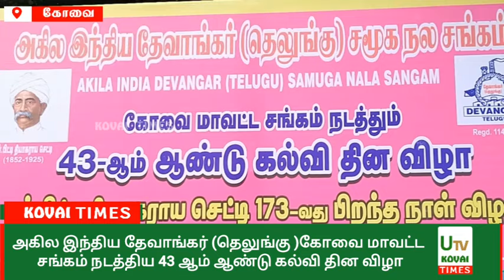அகில இந்திய தேவாங்கர் (தெலுங்கு )கோவை மாவட்ட சங்கம் நடத்திய 43 ஆம் ஆண்டு கல்வி தின விழா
கோவை

அகில இந்திய தேவாங்கர்( தெலுங்கு) சமூக நல சங்கத்தின் கோவை மாவட்ட சங்கம் சார்பில் 43 ஆம் ஆண்டு கல்வி தின விழா மற்றும் சர்.பிட்டி  தியாகராயர் செட்டி  அவர்களின் 173 ஆவது பிறந்தநாள் விழா டிவிஎஸ் நகர் பகுதியில் உள்ள வாசகி மஹாலில்  நடைபெற்றது.இக்கல்வி தின விழாவில் 2024 ஆம் ஆண்டு மாவட்டத்தில் 80 சதவீதம் அதிக மதிப்பெண்கள் பெற்று பத்தாம் வகுப்பு, பன்னிரண்டாம் வகுப்பு, மத்திய,மாநில அரசின் பாடத்திட்டத்தில் தேர்ச்சி பெற்ற மாணவ மாணவர்களுக்கு கல்வி கௌரவ ஊக்கத்தொகை,  மற்றும் உதவித்தொகை பரிசுகள் வழங்குதல் மற்றும் பல துறைகளில் சாதனை படைத்த சாதனையாளர்கள்,உயர் பதவிகளை அடைந்தவர்களுக்கு பாராட்டு விழாவும் நடைபெற்றது.சுமார் 200 மாண மாணவ மாணவிகளுக்கும், பல்  துறையில் சாதனை புரிந்த 15 பேருக்கும் விருதுகள் வழங்கி கௌரவிக்கப்பட்டனர்.
சிறப்பு விருந்தினர்களாக ஸ்ரீலங்காவின் டெபுடி ஐ  கமிஷ்னர் வெங்கடேஸ்வரன், திருப்பூர் வடக்கு துணை கமிஷனர் ராஜராஜன், ஜூடிசியல் மெம்பர் சண்முகசுந்தரம், தமிழ்நாடு மின்சார வாரிய சீப்  இன்ஜினியர் மகாலட்சுமி தமிழ்குமரன், திருச்சி சுந்தரம் மருத்துவமனை டாக்டர் விமல்ராஜ், செந்தில்குமார் ,தனம் சிவானந்தம் , கோவை மாவட்ட தலைவர் ஆனந்தராஜன்,  செயலாளர்  பாலமுருகன் ,  பொருளாளர் சிவப்பிரகாசம் ஜெயபால்,சுந்தர்ராஜன்  தலைமையில் சீரும் சிறப்பாக நடைபெற்றது.This content is Copyright to UTV. Legal action will be taken against those who violate the copyright of the following material presented!